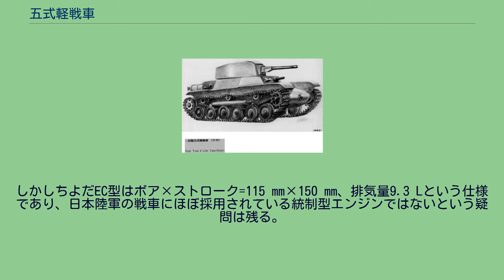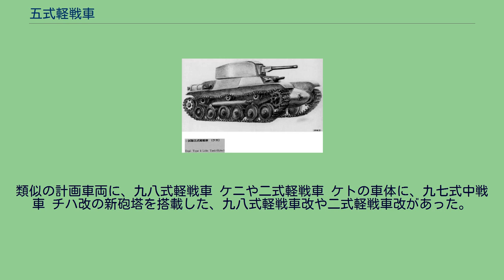五式軽戦車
五式軽戦車 ケホ（ごしきけいせんしゃ ケホ）は大日本帝国陸軍が第二次世界大戦末期に開発した軽戦車である。
日本陸軍の軽戦車の系列としては最後の車輌だった。
開発担当は日野重工だった。
1942年（昭和17年）に開発が始まったが、戦車よりも航空機や艦船へ資源が優先されたために開発が遅れ、1945年（昭和20年）に試作車が1輌だけ完成したと伝えられる。
しかし一枚も写真が存在せず、詳細な情報も資料が焼却されて不明で、側面図とされるものだけしか残っていない。
現存する資料が少なく謎の多い車輌である。
九八式軽戦車 ケニ、二式軽戦車 ケトの設計を継いだ発展型戦車で、秘匿名称としてはケニの次である。
本車の構造に関し、砲塔は九七式中戦車改や一式中戦車、車体や足回りは九八式軽戦車や二式軽戦車の部品を多く流用していたと推測される。
本車の車体は、最大装甲厚20mmの装甲板を溶接により組み立てたものである。
外形は九八式軽戦車の車体に酷似しているがそれよりわずかに大きい。
右想像図では、この車体上部に、九七式中戦車 チハ改や一式中戦車 チヘ、もしくは試製九八式中戦車 チホの物に似た砲塔を搭載している。
砲塔上に司令塔を設けていたかどうかについては不明である。
主兵装として「試製四十七粍（短）戦車砲」が、昭和18年度第一陸軍技術研究所研究計画にて開発中であった。
1942年（昭和17年）9月に研究着手し、翌年6月竣工試験、同年10月実用試験、同年12月完成の予定だった。
第一陸軍技術研究所修正研究計画では、初速740m/秒、高低射界-15～+20度、方向射界左右各10度など具体的な数字が挙げられた一方、完成予定は1945年（昭和20年）3月と大幅に遅れている。
副武装の7.7mm機銃は一挺のみとする説が有力だが、どこに搭載したかは不明である。
右想像図では車体前面とされているが、車体が九八式軽戦車に酷似した物であれば車体は非武装であり、砲塔がチハ改などの物に類似していれば、同じように砲塔側面や砲塔後面に装備していた可能性もある。
もしくは、一〇〇式37mm戦車砲や一式37mm戦車砲のように、一式47mm戦車砲と九七式車載重機関銃を連装化した、「試製双連四十七粍戦車砲」を採用していた可能性も考えられる。
この砲は1943年（昭和18年）に開発されていた。
本車は九八式軽戦車よりも重量が3t増加しており、これに対応するために300mm幅の履帯を採用した。
機関には過給器付きの出力向上型ディーゼルエンジンを使用した。
出力は九八式軽戦車が130馬力であるのと比較し、五式軽戦車は150馬力となった。
このエンジンの詳細については不明であるものの、150馬力過給器付き直列6気筒ディーゼルという条件から推測し、一説では1937年（昭和12年）に軽戦車用に試作開発された東京瓦斯電気工業製の「ちよだEC型」とする説がある。
しかしちよだEC型はボア×ストローク=115 mm×150 mm、排気量9.3 Lという仕様であり、日本陸軍の戦車にほぼ採用されている統制型エンジンではないという疑問は残る。
あるいは九八式軽戦車や二式軽戦車に搭載されていた統制一〇〇型空冷直列6気筒ディーゼルを改造して過給器を取り付けたのかも知れない。
本車の燃料タンク(燃料槽)の搭載容積は130Lであった。
九八式軽戦車では防弾のため、水平コイルスプリングサスペンションなどの懸架装置を車体内部に収容していた。
しかしこの方式は車内の容積が減り、弾薬燃料搭載量、また戦闘作業などに制約が加えられる点が不利であった。
そこで五式軽戦車では懸架装置が再び車体外側に装備された。
内部の動力伝達機構はケニと同様である。
軽戦車ではあるが、むしろ中戦車であるチハ改に近く、日本の軽戦車の中では最高の性能を持っていたと推測される。
類似の計画車両に、九八式軽戦車 ケニや二式軽戦車 ケトの車体に、九七式中戦車 チハ改の新砲塔を搭載した、九八式軽戦車改や二式軽戦車改があった。